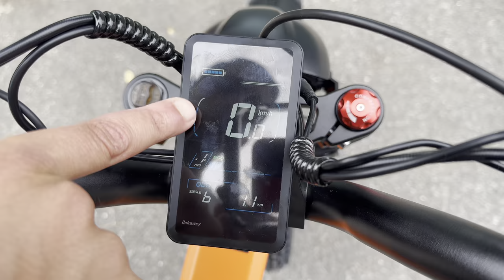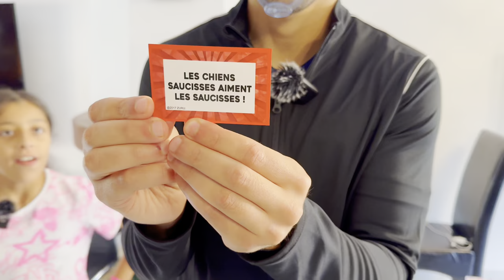ON S'OFRRE DES CADEAUX INCROYABLE PENDANT 24H 🎁 ( Meilleur vidéo 😁)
On s'offre des cadeaux toute la journée , c'est le meilleur jour de l'année :)

🤩PARTENARIATS:
Carte psn et xbox live avec ton crédit mobile:
CODFAMILYA10